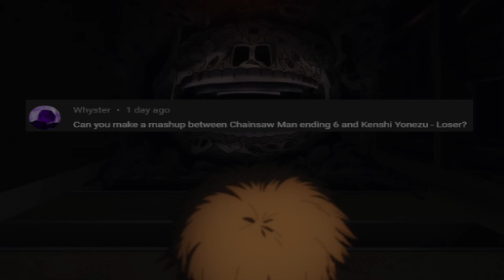Loser Rendezvous | Kanaria x Kenshi Yonezu